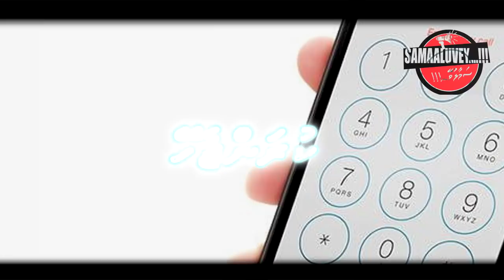Nama Nama Mamma Rohvaa Nulaathi! Dhivehin Samaaluvey!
Nama Nama Mamma Rohvaa Nulaathi! Dhivehin Samaaluvey! Dhivehi Dharus Mamma ge therein baskolheh, (  Sheikh Adam shameem, 2017, Mamma ) adhi sheikh Yusuf Ahmed Vah Zahabi ge dharuhehge therien baskolheh, Dhivehi Zuvaanun nah Haahsakoh, konme Dhivehi Dhariyaka Hassa koh! heylama adhi Heylahvama

Translated by: xoOLeenaOox

May Allah Bless every single Maldivian And every muslim,
May Allah Guide Us All, Forgive Us, And grant Us paradise.
Aameen